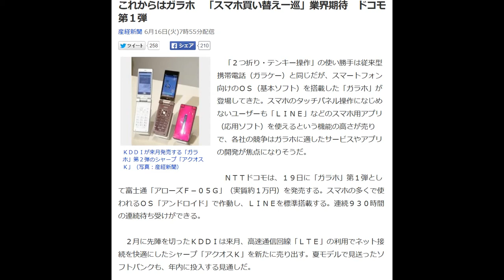ガラホ これからは「スマホ買い替え一巡」業界期待 ドコモ第１弾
これからはガラホ　「スマホ買い替え一巡」業界期待　ドコモ第１弾

産経新聞 6月16日(火)7時55分配信

ＫＤＤＩが来月発売する「ガラホ」第２弾のシャープ「アクオスＫ」（写真：産経新聞）

　「２つ折り・テンキー操作」の使い勝手は従来型携帯電話（ガラケー）と同じだが、スマートフォン向けのＯＳ（基本ソフト）を搭載した「ガラホ」が登場してきた。スマホのタッチパネル操作になじめないユーザーも「ＬＩＮＥ」などのスマホ用アプリ（応用ソフト）を使えるという機能の高さが売りで、各社の競争はガラホに適したサービスやアプリの開発が焦点になりそうだ。

 　ＮＴＴドコモは、１９日に「ガラホ」第１弾として富士通「アローズＦ－０５Ｇ」（実質約１万円）を発売する。スマホの多くで使われるＯＳ「アンドロイド」で作動し、ＬＩＮＥを標準搭載する。連続９３０時間の連続待ち受けができる。

 　２月に先陣を切ったＫＤＤＩは来月、高速通信回線「ＬＴＥ」の利用でネット接続を快適にしたシャープ「アクオスＫ」を新たに売り出す。夏モデルで見送ったソフトバンクも、年内に投入する見通しだ。

 　日本で独自に機能を進化させてきたことから「ガラパゴス・ケータイ」と呼ばれる従来型携帯は、新機種開発を通信大手と国内メーカーが共同で行ってきた。

 　しかし、多額の開発費や市場の成熟を背景にメーカーの撤退・集約が進み、端末の需要も世界的にスマホへと移行。ガラケー対応の部品やＯＳに携わる技術者が減り、新機種開発は難しくなりつつある。

 　それでも、ＭＭ総研の調査では、ガラケーの平成２６年度の国内出荷台数は前年度比６％増の１０４０万台と７年ぶりに増加した。

 　ＫＤＤＩ広報は「ガラホは４０、５０歳代のユーザーを中心に好評」という。ドコモの加藤薫社長は「今後も従来型携帯の発売を続けていく」と強調。メーカーも「スマホへの買い替えは一巡した。法人需要も底堅く、市場規模は年間１千万台前後で推移するだろう」（富士通）と、ガラホに期待をかける。